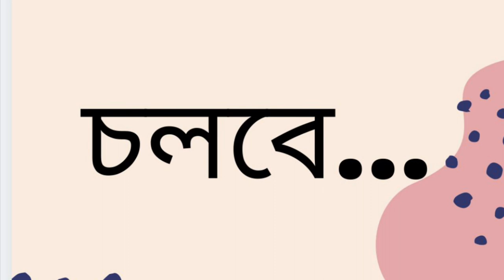মুসাফির | সৈয়দ মুজতবা আলী | Part 2/18 | Musafir | Syed Mujtaba Ali | Bangla Travel Literature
Novel: Musafir
Author: Syed Mujtaba Ali
Year of publication: 1372 (Bengali calendar)
Narrator: Wara Karim
Part: 1